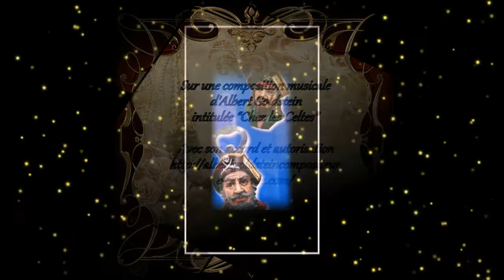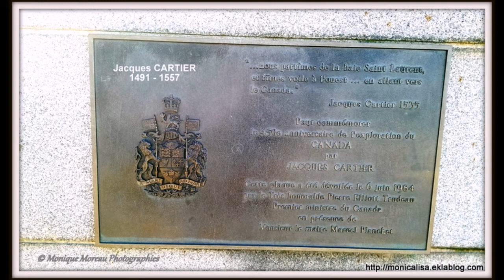SAINT-MALO, La Cité Corsaire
Jadis appelée « Saint Malo de l'isle », je vous propose aujourd'hui de vous rendre à Saint-Malo, joyau de la Côte d' Emeraude et vieille cité Corsaire, avec ses remparts, muraille de granit qui ceinture la ville construite à partir du XIIème siècle par l'Evèque d'Aleth Jean de la Grille.

C'est de ce port mythique qu'embarquèrent l'explorateur Jacques Cartier ou le corsaire Robert Surcouf pour leurs aventures autour du monde.

Vous pourrez admirer le Fort national construit en 1689 par l'ingénieur Siméon Garengeau d'après les plans de Vauban et sur les ordres du Roi Louis XIV, l'île du Grand-Bé qui abrite le tombeau de Chateaubriand, le Petit-Bé qui possède un remarquable fort (fin 17è siècle), le Château de la Duchesse Anne de Bretagne datant du 15è siècle et bien d'autres joyaux que je vous apercevrez au cours de votre lecture.

Je vous laisse découvrir les photos que j'ai réalisées et le diaporama qui en découle en vous souhaitant une agréable promenade au cœur de celle que l'on surnomme « La Cité Corsaire ».

Auteur des photos et diaporama : Monique Moreau

Sur une composition musicale d'Albert Goldstein
intitulée “Chez les Celtes”
Avec son accord et autorisation

Formerly called "Saint Malo de l'Isle", I propose today to go to Saint-Malo, jewel of the Emerald Coast and old Corsair city, with its ramparts, granite wall which surrounds the city built in from the 12th century by the Bishop of Aleth Jean de la Grille.

It is from this mythical port that the explorer Jacques Cartier or the privateer Robert Surcouf embarked for their adventures around the world.

You can admire the National Fort built in 1689 by the engineer Siméon Garengeau according to the plans of Vauban and on the orders of King Louis XIV, the island of Grand-Bé which houses the tomb of Chateaubriand, the Petit-Bé has a remarkable fort (late 17th century), the Castle of the Duchess Anne of Brittany dating from the 15th century and many other jewels that I will see you during your reading.

I let you discover the photos I made and the slide show that follows by wishing you a pleasant walk in the heart of what is called "La Cité Corsaire".

Author of the photos and slideshow: Monique Moreau

On a musical composition by Albert Goldstein
entitled "Among the Celts"
With his agreement and authorization